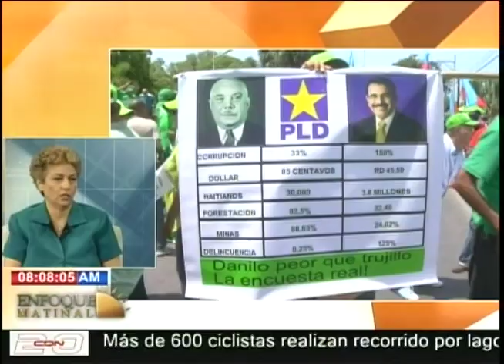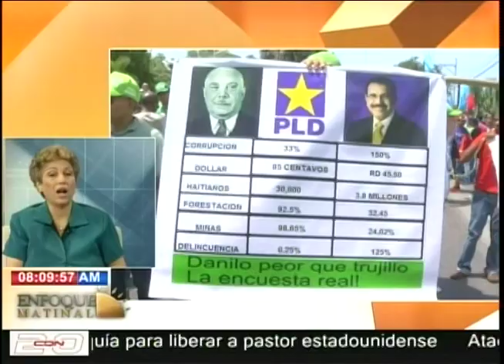Entrevista a la politóloga Rosario Espinal en Enfoque Matinal